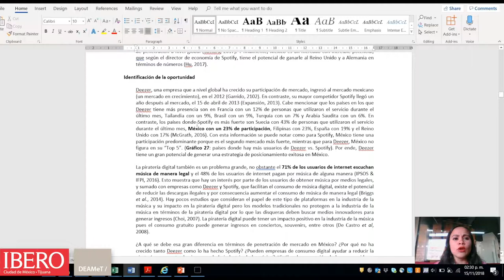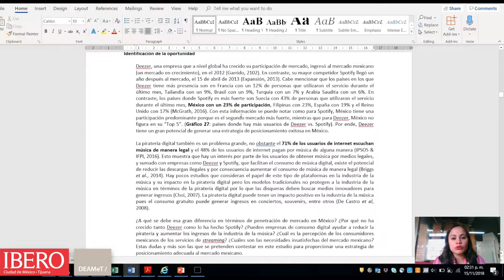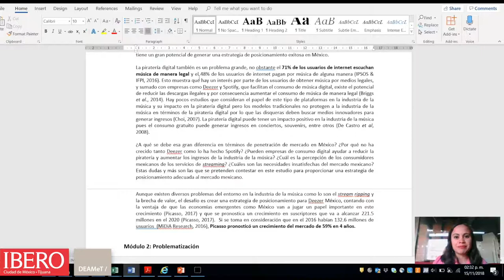Hechos e identificación de la oportunidad